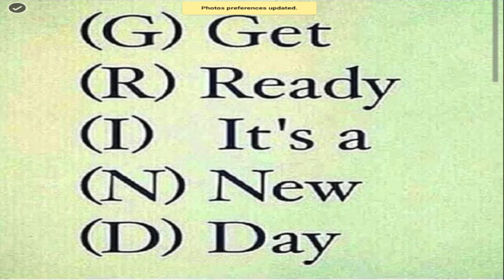April 3, 2015 (Ridge News 066)